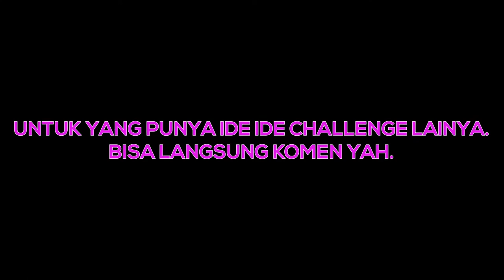Sekali salah coret !!